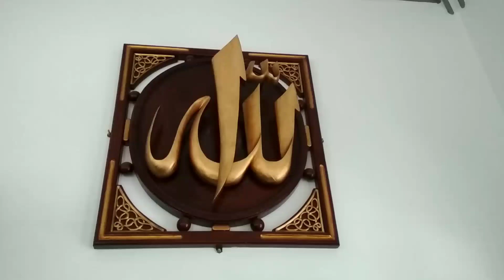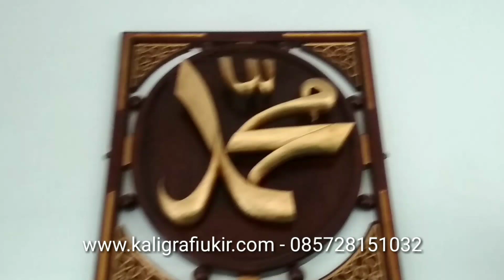Kaligrafi Relief Allah Muhammad Hiasan Masjid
Bahan Kayu Solid

web:
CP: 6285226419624